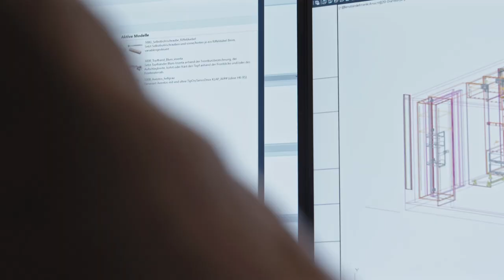Schreinerei Tanner GmbH warum CAD+T?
Vielen Dank an die Schreinerei Tanner GmbH für die wunderbare Zusammenarbeit für dieses Video. Wir freuen uns bereits auf das nächste gemeinsame Projekt!